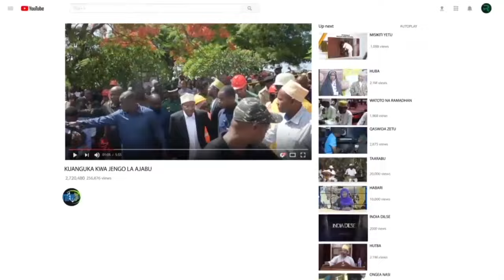ZANZIBAR UTAALAMU UTAONGEZEKA KWA WAFANYAKAZI WAKIFUATILIA KOUZI HIZI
Je, unatazamia kuongeza ujuzi wako Zanzibar? Usiangalie zaidi! Video hii inakusogezea kozi mbalimbali ambazo zitakusaidia kuongeza maarifa na ujuzi wako katika nyanja mbalimbali za Zanzibar. Iwe wewe ni mtaalamu unayetafuta kuendeleza taaluma yako au una nia ya kujifunza zaidi kuhusu mahali hapa pazuri, kozi hizi zimeundwa ili kukidhi mahitaji yako. Tazama sasa ili ugundue jinsi unavyoweza kukuza ujuzi wako huko Zanzibar kwa kozi hizi za utambuzi!  🌴📚🎓

Ongeza Utaalam wako Zanzibar kwa Kozi Hizi!

Mtaalamu wa sanaa ya Zanzibar kama mtaalamu mwenye kozi hizi za kusisimua akili!